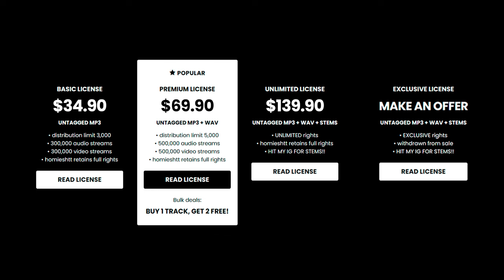Rmc Mike x 3200 Tre x Detroit Type Beat - “ACTUAL MURDER”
💎 (buy 1 get 2 free)